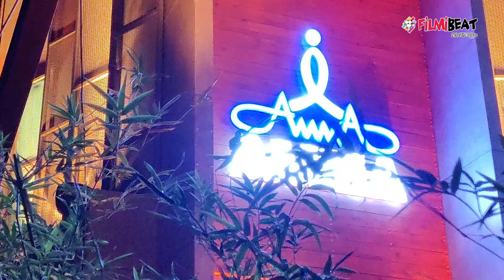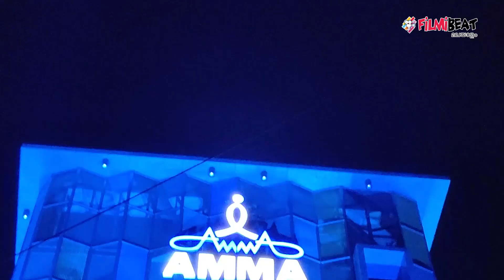New Headoffice for AMMA | Filmibeat Malayalam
അമ്മയുടെ Hitech ഓഫീസിന്റെ രാത്രി കാഴ്ച്ചകൾ

മലയാളത്തിന്റെ താരക്കൂട്ടായ്മയായ ‘അമ്മ’ കൊച്ചി നഗരഹൃദയത്തിൽ പുതിയ ആസ്ഥാന മന്ദിരത്തിനായി ചെലവിട്ടതു 10 കോടിയിലേറെ രൂപ. സംഘടനാ രൂപീകരണത്തിന്റെ 25–ാം വർഷത്തിലാണു സ്വന്തം ആസ്ഥാന മന്ദിരമെന്ന മോഹം പൂവണിയുന്നത്. അത്യാധുനിക സൗകര്യങ്ങളോടെയാണു നക്ഷത്ര മന്ദിരം ഒരുക്കിയത്. ‘അമ്മ’യുടെ യോഗങ്ങൾക്കും ഒത്തുചേരലുകൾക്കും പുറമേ, വലിയ ഹാൾ സാംസ്കാരിക പരിപാടികൾക്കു ലഭ്യമാക്കാനും ആലോചിക്കുന്നു.